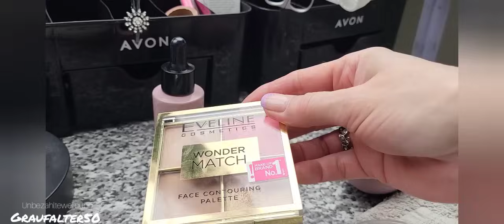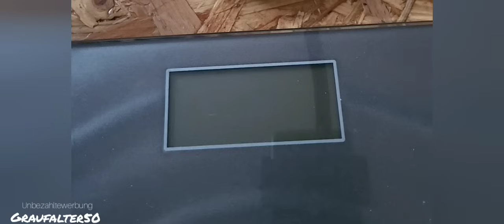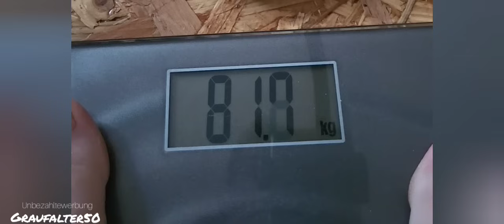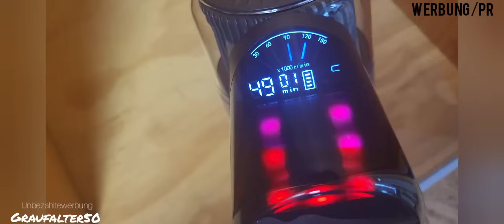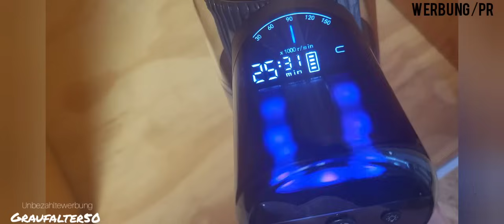VLOG/MUDDI GANZ PRIVAT/KLEIDERSCHRANK AUSMISTEN/RAN AN DEN SPECK UPDATE....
Meine Leidensgenossin@margheritamake-upundmehr5251

Der Staubsauger
Ultenic U12 Vesla Akku Staubsauger:
Code-10%: U12VFGRAU
Jetzt: 149,99€ statt 199,99€(BIS 20. März)!!

Code-15%: GRAULU12V